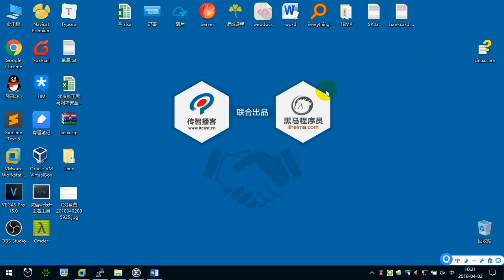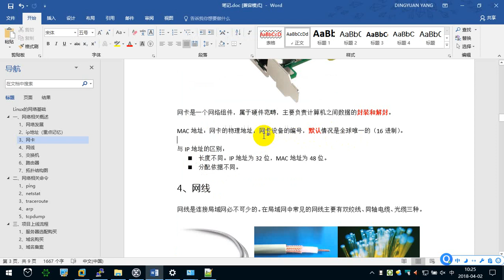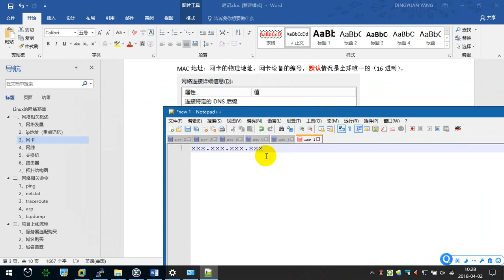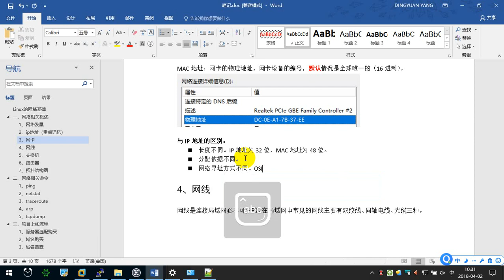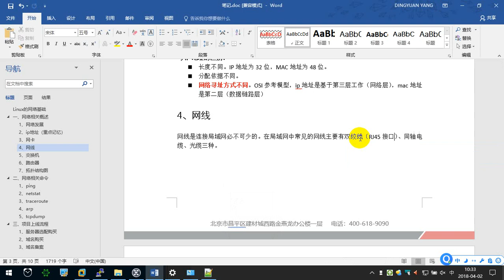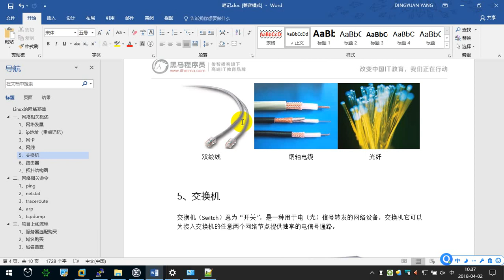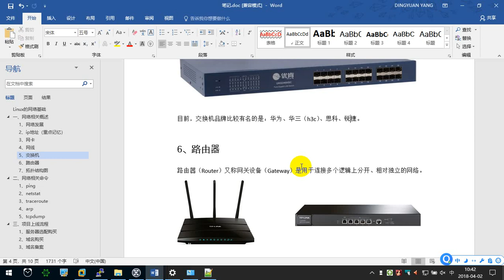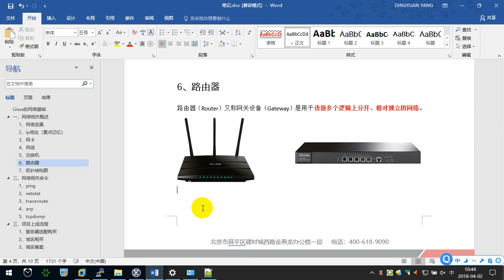8.2 计算机网络基础（2） —— Linux教程 命令指令 运维 服务器 项目上线 CentOS 从入门到精通